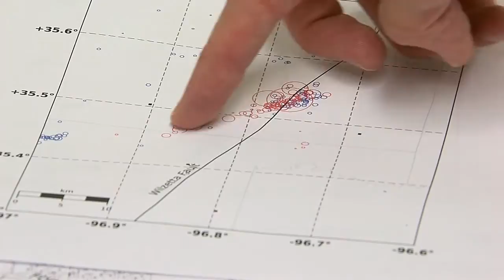Oklahoma earthquake was man-made